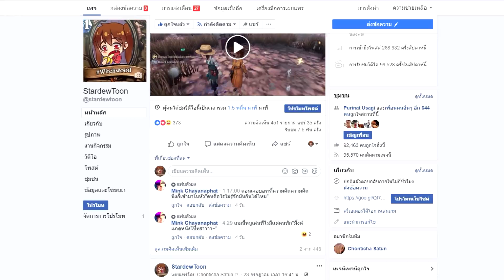Identity V | รัญจวนสายถอน ถอนจนหมดแมพ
ไม่เล่นมันแล้วน้ำหอม ถอนดีกว่า